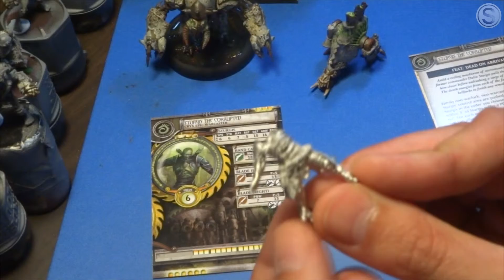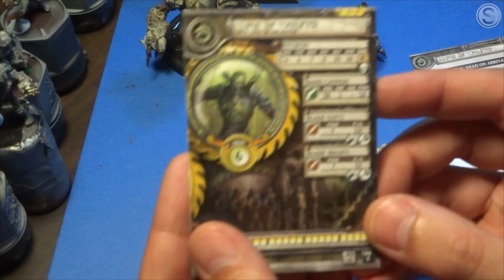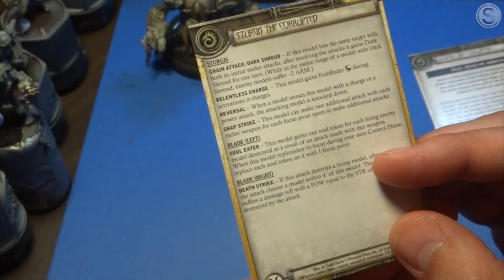Cryx Army Update plus Sturgis and Aiakos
Just a quick update for folks on where I am with the Painting a Cryx army series. Also I was recently gifted two models from Privateer Press's Warmachine Tactics Kickstarter.

Sturgis The Corrupted and Aiakos.